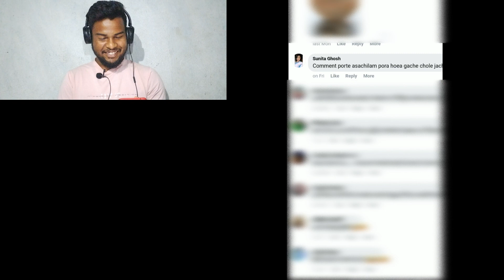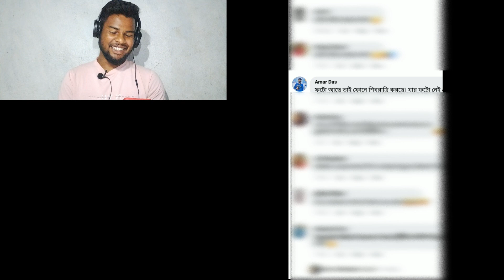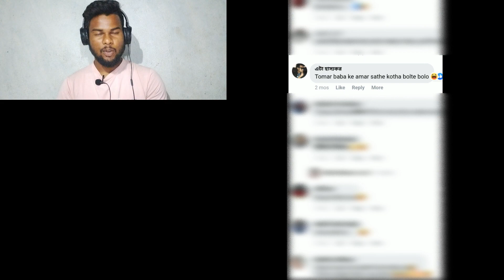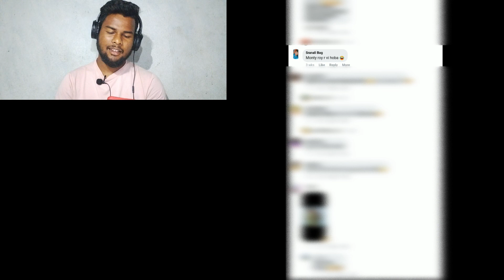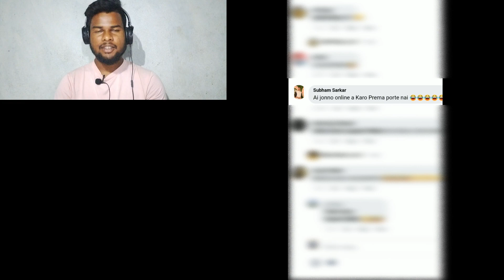Bengali Memes - Babai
Bengali Memes are the best...watch and enjoy the video guy's

☝️fb page Go and checkout